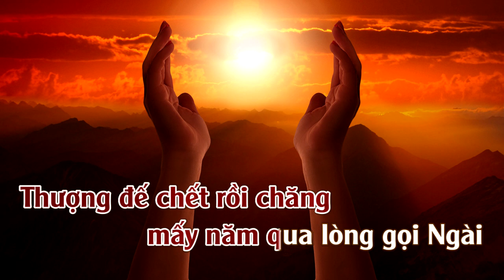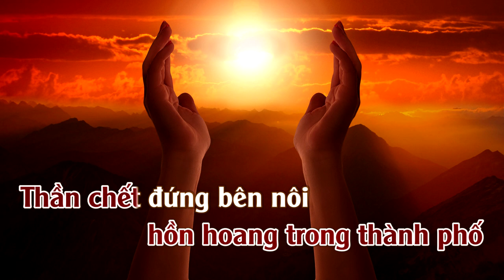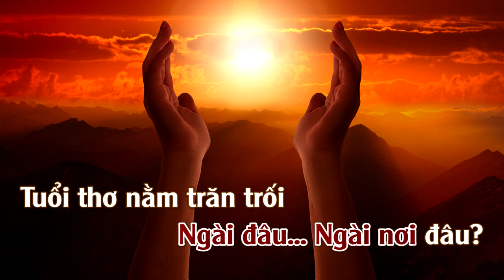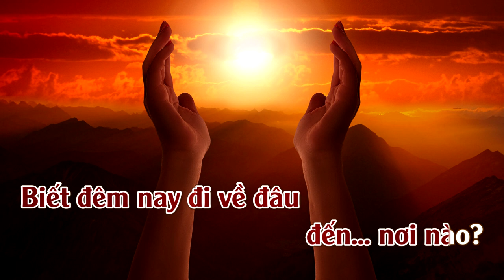Mặt Trời Mù | Karaoke | Tone | Nữ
Mặt Trời Mù
Tác giả: Trúc Lam